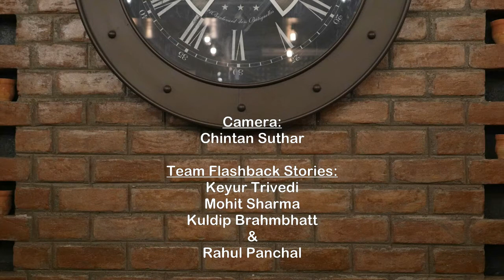મૃત્યુ બાદ ના હસ્તાક્ષર | ગુજરાતી કવિતા | Nirali Patel | Pen Poetry & Mic | Flashback Stories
"Pen Poetry & Mic" ( Season 2 )
In Association with Cafe Hide Out,
Jo Baka & Gujju Rocks

Poetry:-
Written & Recited By:-

Camera:
Chintan Suthar

Team Flashback Stories:-
Keyur Trivedi
Mohit Sharma
Kuldip Brahmbhatt
Rahul Panchal

Concept, Organized & Edited By:-
Dilip Rangwani